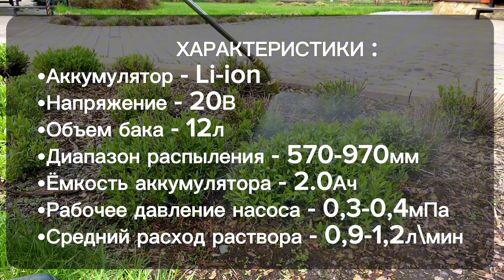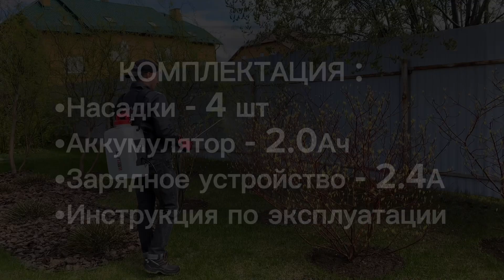Опрыскиватель аккумуляторный BCS20 2PU PRO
Опрыскиватель аккумуляторный BCS20-2PU PRO служит для равномерного распыления воды, растворов ядохимикатов, моющих средств.

➡ Используется для полива и обработки растений удобрениями и пестицидами.
Больше аккумуляторной техники BRAIT на единой платформе UBP Вы можете посмотреть на нашем сайте